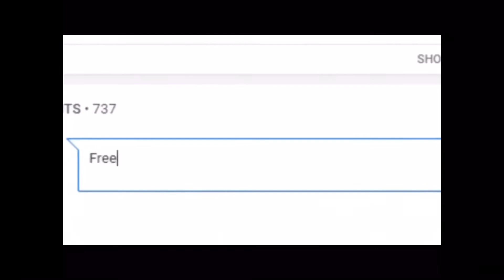OMG DISCO DOMINATION GAMEPLAY *EARLY ACCESS* !!!